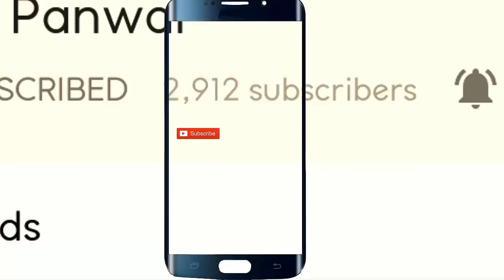इस कलाकार की आवाज़ आपके दिल को छू लेगी | Most Beauitufl Garhwali Band Baja 2018 | Dhol Damo Dance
दोस्तों विडियो Quality के लिए माफ़ कीजियेगा |

नमस्कार दोस्तों,

आज मैं आपके सामने एक गढ़वाली ढोल दामो और बैंड बाजा मिक्स  डांस और साथ में एक सुंदर गाना  वीडियो के साथ हूं। आपके सामने इस वीडियो को लाने  का विशेष उद्देश्य यह है कि आप उत्तराखंड की प्रतिभा और गुणवत्ता को जान सकें । उत्तराखंड में बहुत से लोग हैं जो कि अनजान हैं और अभी तक लोगों के सामने नहीं लाए गए हैं। इसलिए, मैं हमेशा हमारे सांस्कृतिक वीडियो के माध्यम से उन सभी लोगों को आपके सामने लाने की कोशिश करता हूं। मुझे आशा है कि आपको यह ढोल दमो डांस जरूर पसंद आयेगा ।इस कलाकार की आवाज़ आपके दिल को छू लेगी | Most Beauitufl Garhwali Band Baja 2018 | Dhol Damo Dance |

Hello Friends, Today i am there with an Outstanding and Best ever Garhwali Dhol Damo and Band Baja Dance Dance video. Special purpose to bring this video in front of you all is to let you know the talent and quality of Uttarakhand. There are lot of people in Uttrakhand who are unacquainted and had not been brought forward in front of people so far. Hence, i always try to bring all those people in from of you through our cultural videos. I hope you would really like this Dhol Damo dance. इस कलाकार की आवाज़ आपके दिल को छू लेगी | Most Beauitufl Garhwali Band Baja 2018 | Dhol Damo Dance |

Best Garhwali Band Baja Dance by Hansru | हंसरू का हेरान कर देने वाला डांस एक अलग अंदाज़ में |

Fabulous Garhwali Dhol Damo
Best dance by hansru
Hansru Dance
हंसरू बैंड बजा डांस
Hansru band baja dance
अब तक का सबसे मजेदार डांस Garhwali Band baja,
Garhwali Mandan 2018,
Garhwali Dhol Damau Dance,
Most Entertaining Garhwali video,
गढ़वाली मंडाण 2018
गढ़वाली बैंड बाजा डांस 2018
Amazing Garhwali Band Baja Dance 2018

Regards,
Dinu Panwar